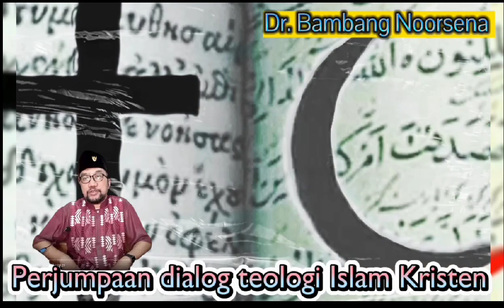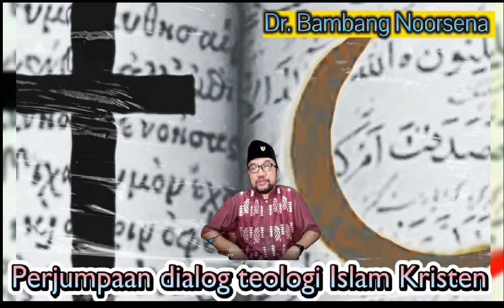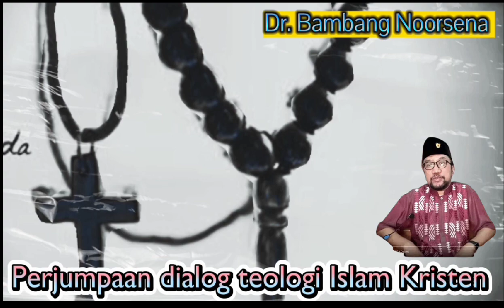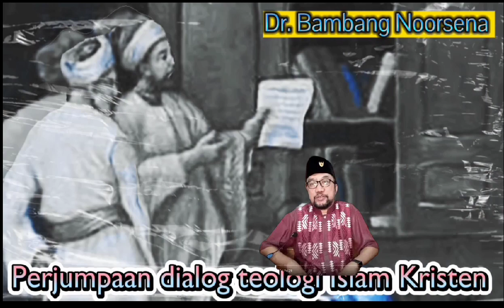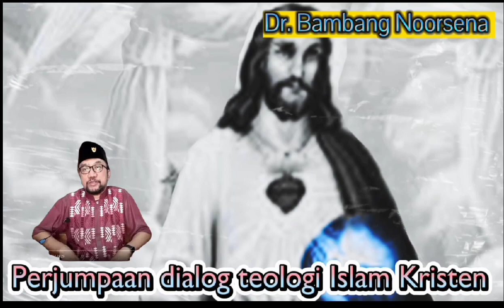sejarah dialog teologi Islam Kristen pada masa dinasti Abbasiyah_Dr. Bambang Noorsena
pada masa dinasti Abbasiyah terjadi perjumpaan dialog teologi Islam Kristen penuh persaudaraan oleh Timotius Al awal dengan patriak Arab saat..berikut penjelasan sejarahnya oleh bapak Dr. Bambang Noorsena, semoga bermanfaat 🙏